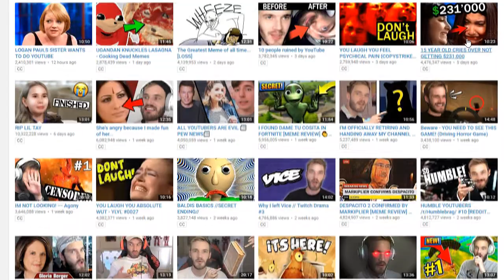ROASTING A PEWDIEPIE HATER!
JUST SO WE'RE CLEAR... NO HARM IS MADE IN THIS ITS FOR THE COMEDIC PURPOSE... IF YOU ARE OFFENDED BY THE FIRST EDIT ITS 2018 JUST LAUGH... IT HAD NOTHING AGAINST YOU

TODAY WE TRY SOMETHING DIFFERENT ON MY CHANNEL! I WAS SCROLLING THROUGH SOME OF PEWDIEPIE'S VIDEOS AND CAME ACROSS HIM REACTING TO THE PEWDIEPIE SUCKS CHANNEL! SO I WAS LIKE OKAY COOL! I WENT ON TO THE CHANNEL AND CLICK ON ONE OF THE HATER VIDEOS! THUS THIS VIDEO WAS BORN WITHIN 40 MINS OF EDITING THE ORIGINAL ENJOY!